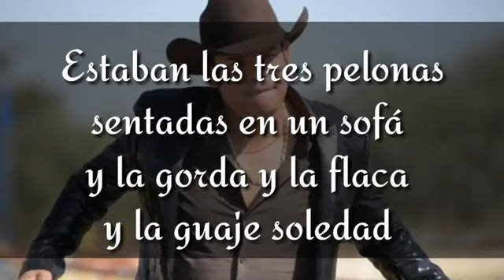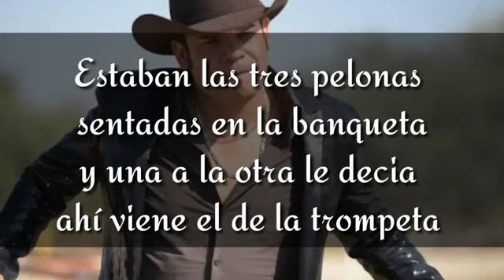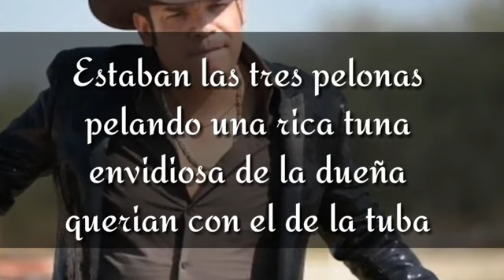Las tres pelonas letra Marco Flores y La Jerez